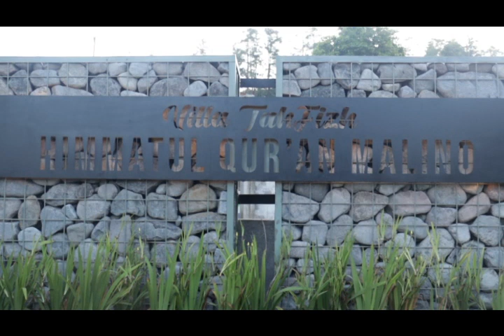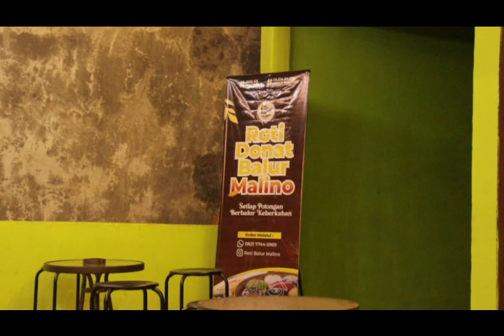PROGRES UNIT BISNIS HASIL PEMANFAATAN DANA BANTUAN